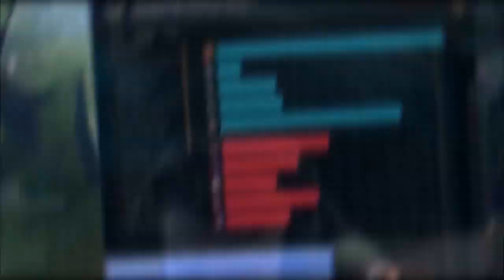Attention, ce champion n'est pas un Pokemon mais une BOMBE !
Liens :
Mon Club QLUBGG ( Skins Gratuits )